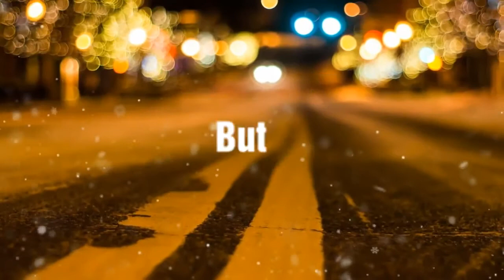The Best Quotes video:Motivational Quotes Silence and Smile(Learn in 5 Minutes)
Stay Blessed:-)

KobeBryant:TheBest MotivationalSpeechEver KobeBryantMotivationToAchieveSuccess:EverBest Motivationalvideo #100%SUCCESSINYOURLIFE:MOTIVATIONALVIDEO(Learn in 5 Minutes)

ATTENTION!!!

By presenting this video,it doesn't mean that my purpose is to present as my own content.I just want to make quality educational videos to educate and motivate others.All rights are reserved to the respected owner.